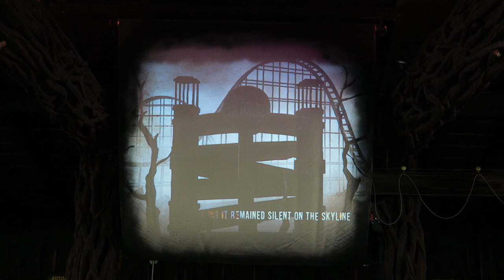Colossos Off-Ride Footage, Heide Park Intamin Pre-Fabricated Wood Coaster | Non-Copyright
Colossos- Kampf der Giganten is a massive wooden roller coaster at Heide Park.  This was the prototype Intamin pre-fabricated wooden roller coaster and it features more extreme elements and a smoother ride than traditional woodies.  This coaster was completely retracked  from 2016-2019 and it also received some new theming, including the massive fire-spurting monster during the ride's finale.